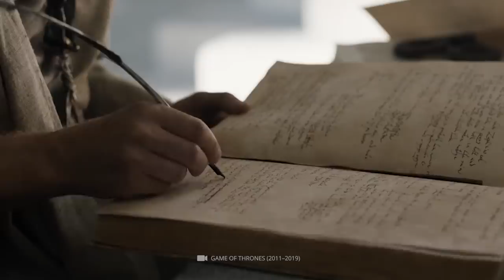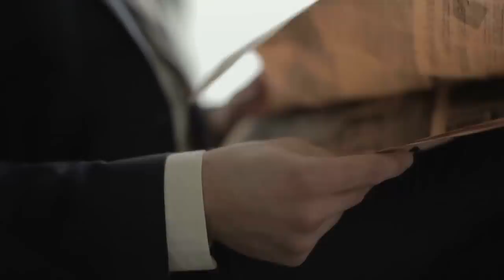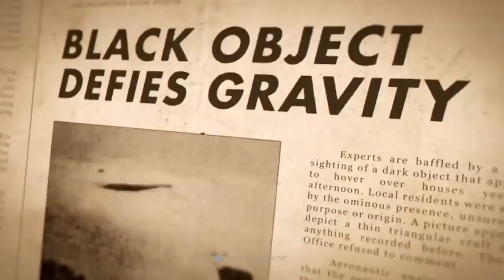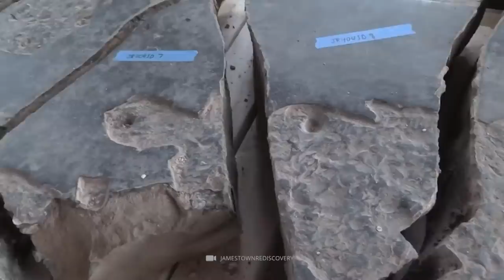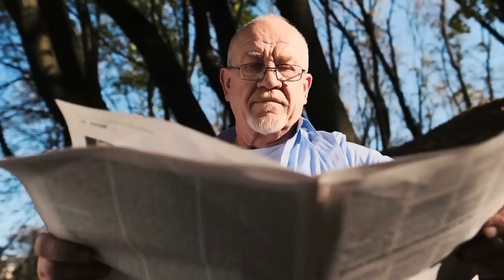Unexplained Historical Mysteries Experts Can't Solve!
If you're curious about how life was in the past, it's a good idea to poke your nose in a good history book. Well, this is only partly true: Although the experts have already succeeded in deciphering many mysteries from the past, the past still holds some exciting secrets that have always been waiting to be revealed. Even more: some of these mysterious incidents seem so strange that they cannot even be classified in a context that is familiar to us! The 4 events and discoveries that we are going to present to you today have also kept the experts in suspense for several decades!